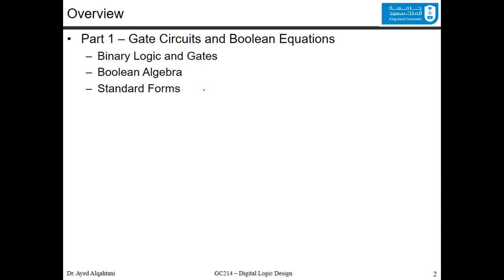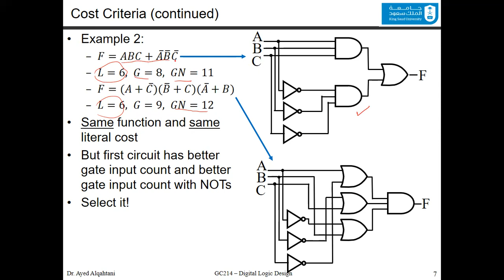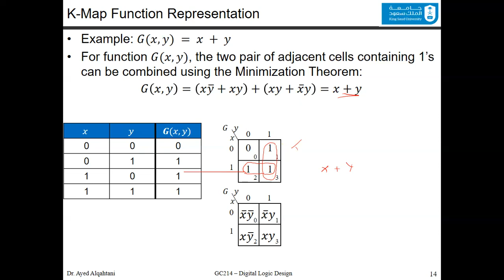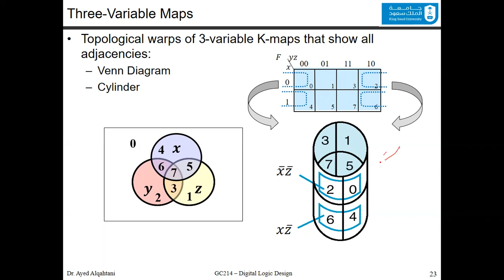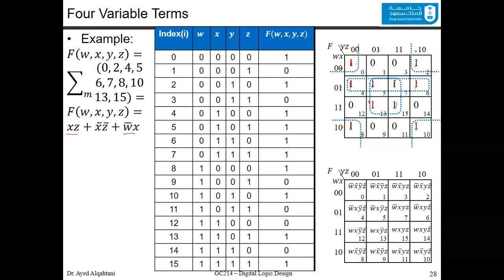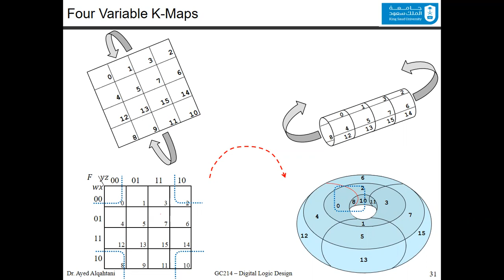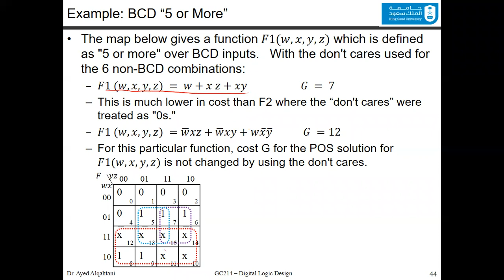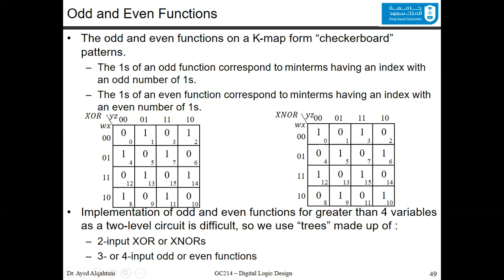Digital Logic Design-Lecture 03-Chap_02_P2-Circuit Optimization 1-3